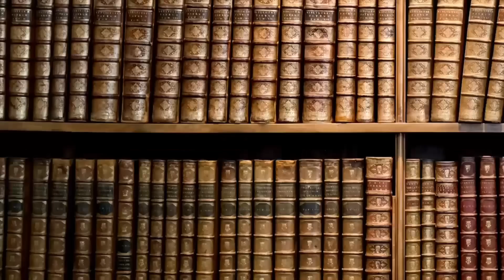1000- Tra paura e grandi uomini, viaggio nel tempo nel 1000 d.C. - Speciale! [Pillole di Storia]